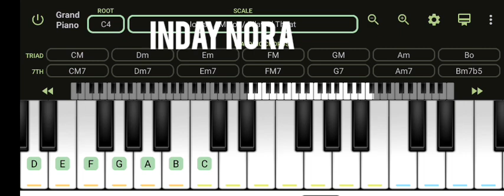Justo C. Justo - Inday Nora (Pearly Shells) Piano Single One-Key Version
usa sa mga sayon i keyboard